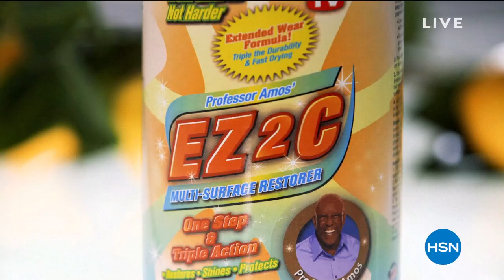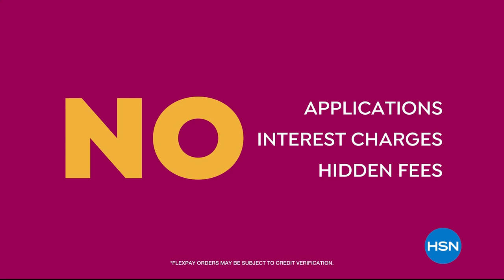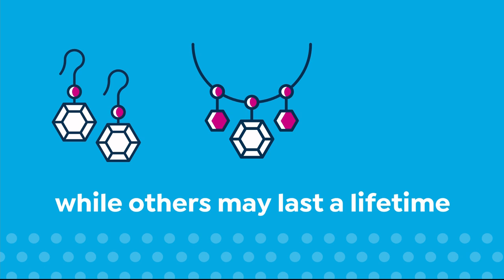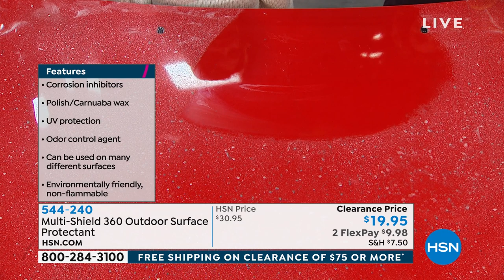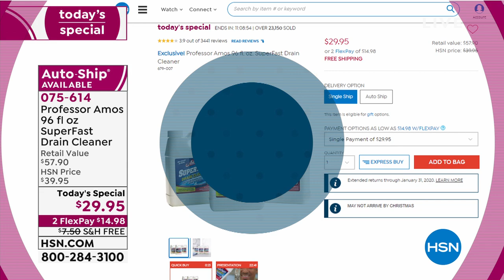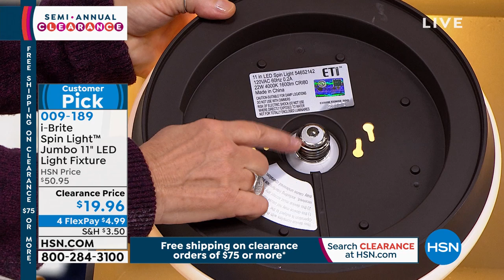HSN | Home Clearance 12.22.2019 - 12 PM